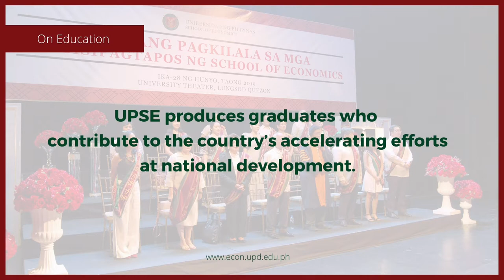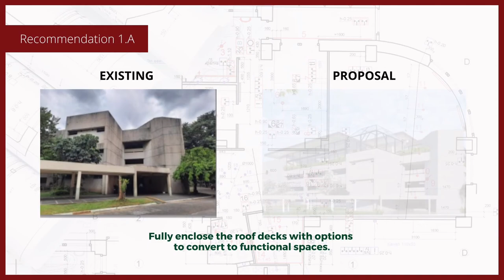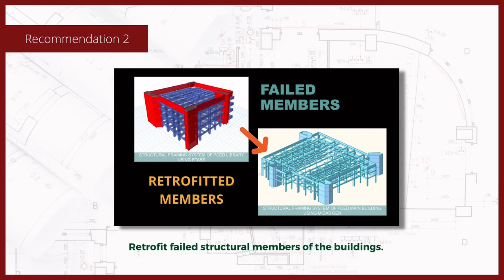UPAAGC 2021 Beneficiary: UP School of Economics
The UP School of Economics has been designated as one of UPAAGC's beneficiaries for 2021. The College is calling on all UP alumni, friends and benefactors to come together in their time of need. to find out how you can help.